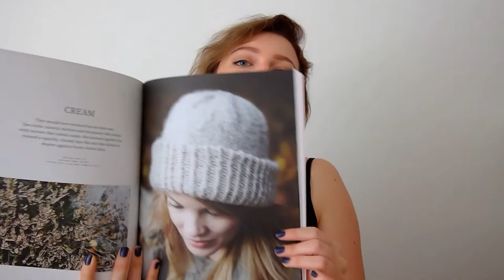Selma's Knits - Episode 7: Où l'on achète des fibres de luxe et on reçoit FibreShare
Notes :

Projets terminés :
Cream Hat - Jonna Hietala

Projets en cours :
MKAL What the Fade?! - Andrea Mowry
Kelias - Bérangère Cailliau

Projets à venir :
Venture - Aroha Knits

Achats:
Road to China Light teinte Cobalt - The Fibre Company
Hat Box teinte Greystone - Mrs Crosby Loves to Play

Dans mon colis FibreShare:
Cormo Fingering - Sincere Sheep (Deepest Desire)
Harpy DK - Supernatural Yarns (I Won't Deny That I Am a Werewolf)
Cotton Rainbow - Mothy and the Squid